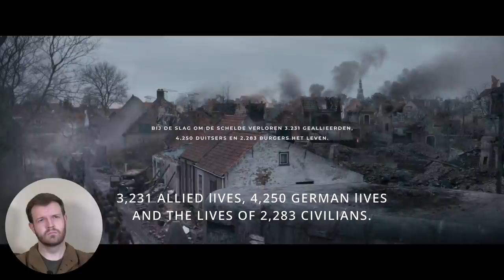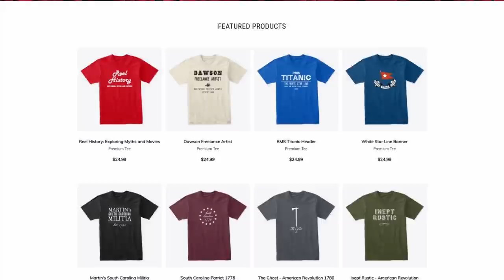History Professor REACTS to "The Forgotten Battle" (FIRST TIME WATCHING!) / Reupload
The views expressed are our own and don't necessarily represent our employers or organizations with which we are involved.